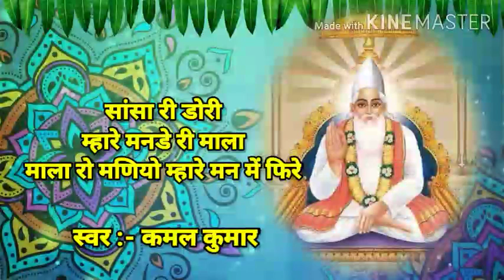Mala ro maniyo mhare man me fire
This bhajan is written by sant kabir das ji maharaj
Recorded in mobile